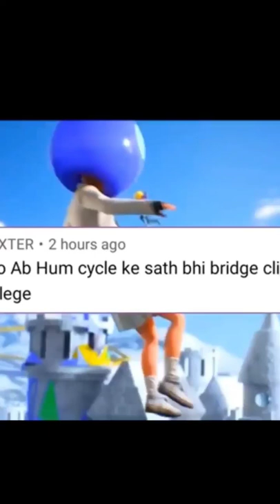Ab Hum Cycle Ke Sath Bridge Climb Krenge # Bgmi